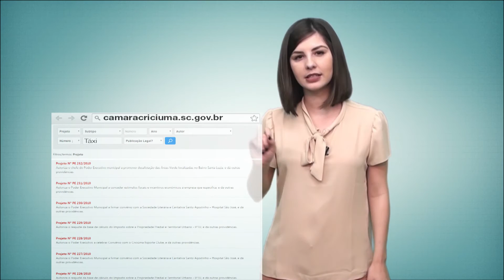Tutorial - Parte 1 - Projetos - 23/09/2016 - Câmara Municipal de Criciúma